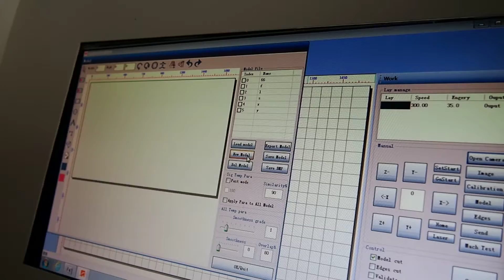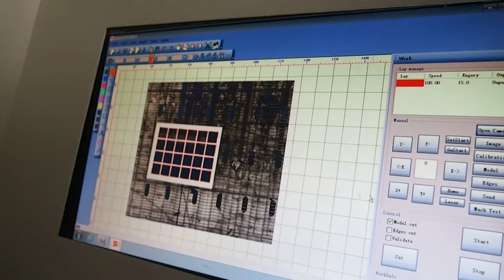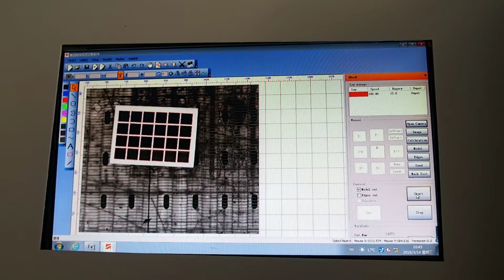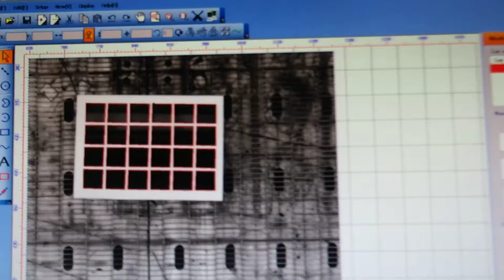vision laser cutting machine for One element demo video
JQ laser is manufacturer for laser machine, we focus on laser, such as fiber laser marking, co2 laser, fiber metal laser cutting machine
Fancy
SKYPE: jqlaser31,